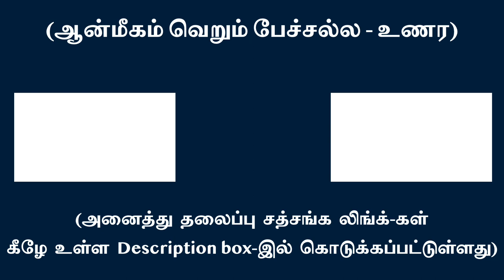ஒரு குழந்தையின் கள்ளம் கபடமற்ற அன்பைப் போன்றதே நம் சொருபம் | சுவாமி அருணாசல ரமணன்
Our SELF is like the blemishless love of an infant l Swami Arunachala Ramanan